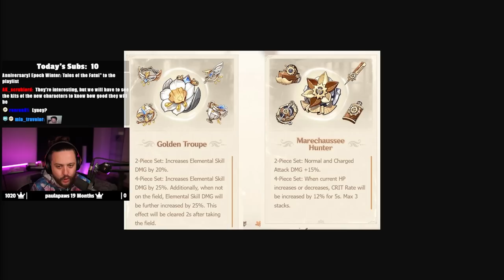OFFICIAL Fontaine Gameplay Revealed In Genshin Impact!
▼▼EXPAND ME▼▼